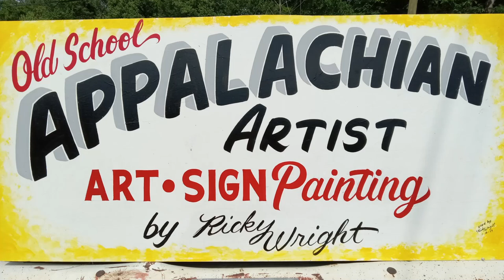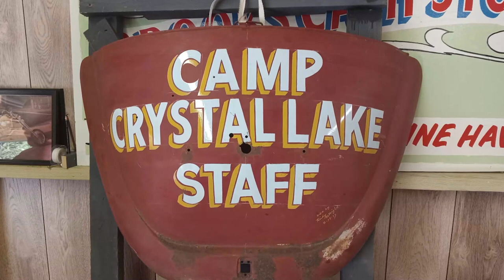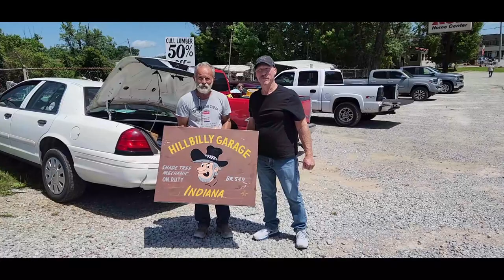Happy Motoring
Today I'm out at Carl's place working on something a little more fun, Hope everyone enjoys and have a great day.